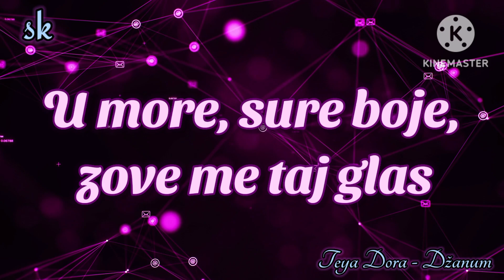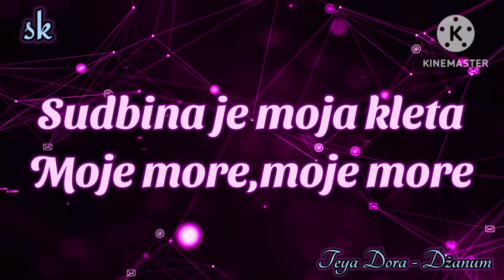Teya Dora - Džanum (Lyrics)/dzanum/ dzanum song lyrics/english songs lyrics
Video and my creativity shorts video it's own my own creativity video it's not copyright video so please support and help to reach YouTube channel monitaiz and please 🙏 subscribe to my YouTube channel and I promise to all and I'm best create to video for you and thanks for everyone love and support 😚me

Džanum
Song by Teya Dora (Lyrics) 🎤

dzanum
dzanum song
dzanum song lyrics
dzanum ringtone
dzanum status
teya bira dzanum
dzanum edit audio
Moje more anime edit
dzanum ronaldo
dzanum 1 hour
dzanum (sped up)
moye moye reels
moje more status
dzanum lyrics
dzanum lyrics english
dzanum lyrics speed up
dzanum lyrics status
dzanum lyrics slowed reverb
dzanum lyrics in hindi
dzanum lyrics english translation
njanum lyrics slowed
dzanum lyrics english sped up
teya dora dzanum speed up
teya dora dzanum
teya dora
teya dora dzanum lyrics
teya dora dzanum english lyrics
teya dora sped up lyrics
teya dora song
teya dora slowed reverb
teya dora dzanum ringtone
teya dora dzanum remix
english songs lyrics
all english songs
teya dora shorts
dzanum shorts lyrics
Lyrics dzanum
lyrics dzanum shorts